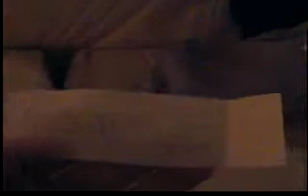Baby Shower Event Winner